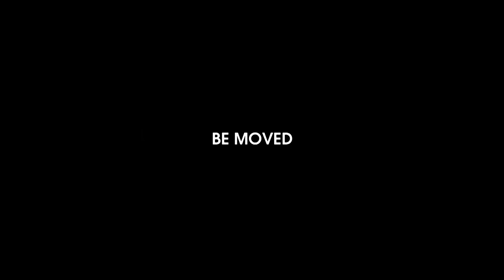PAC Performance - Private Test Day 2nd Oct 2015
This is what happens when we let Rocky loose with a Sony action cam at one of our private test day's.
 In attendance we had Jay Sadek's RX4, Andrew 'The Dentist' Maratos in his RX3 Coupe and Steven Barnett who ran his RX3 Coupe to a new pb of 7.08 @192 on the day.
Should we let Rocky do this again at our next test session?